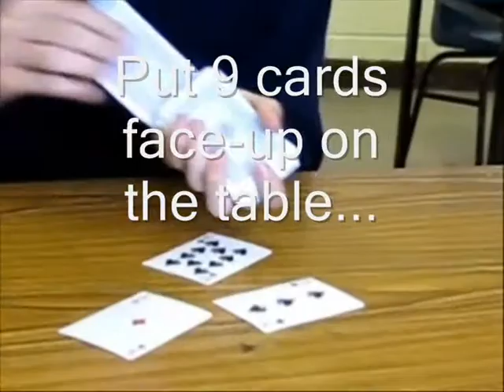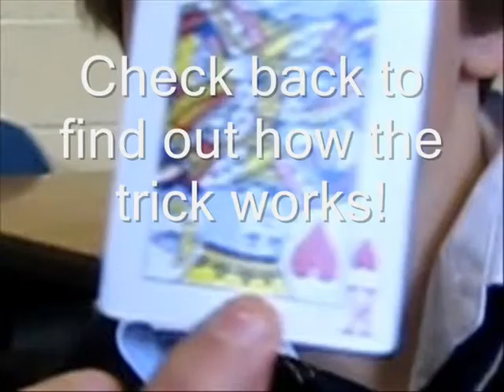9-Card Trick - MathsWeek @ Douglas Community School